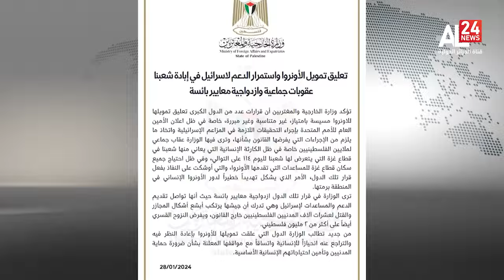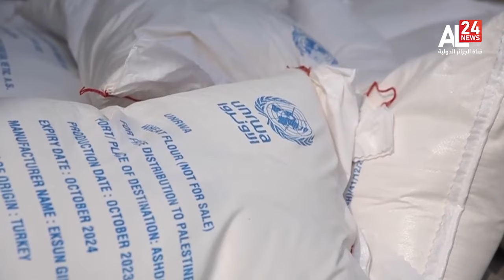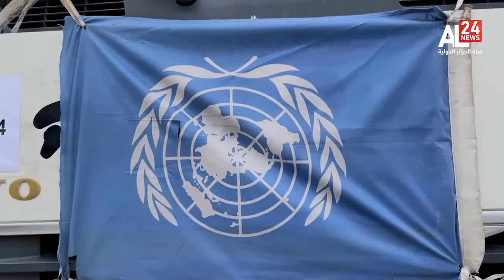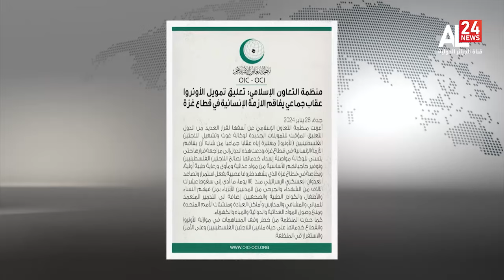الرئيسية 20:00 | 28 01 2024